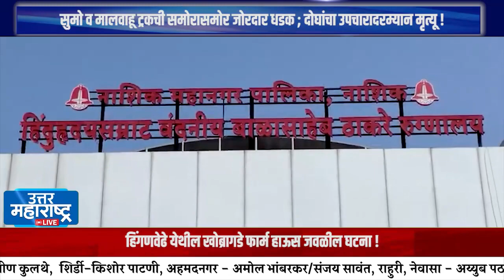सुमो व मालवाहू ट्रकची समोरासमोर जोरदार धडक ; दोघांचा उपचारादरम्यान मृत्यू !